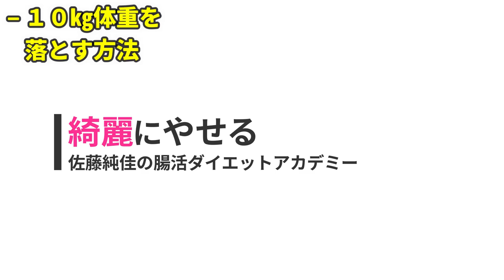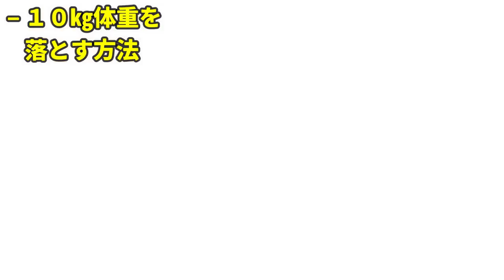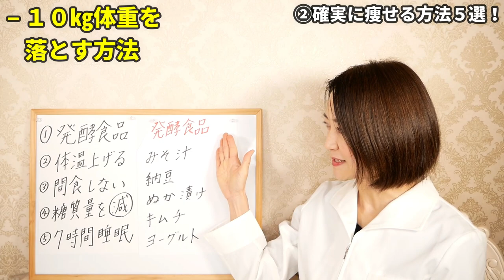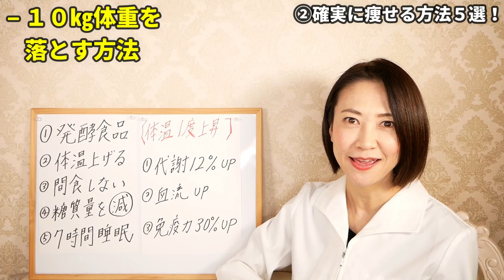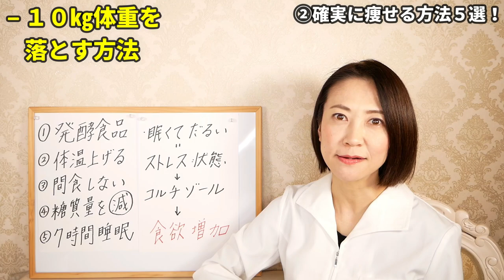【ダイエット】これするだけ！本気で最短で10kg痩せる5つの方法を徹底解説